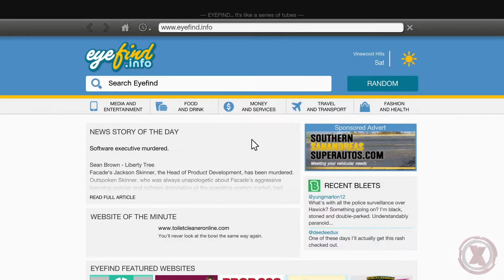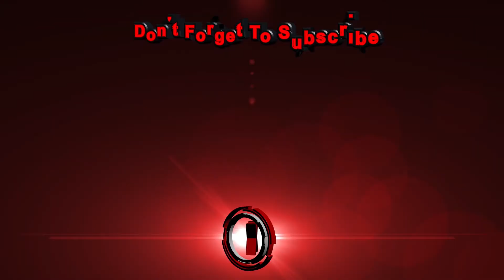GTA V | #80 The Bus Assassination | Gameplay | Walkthrough | Grand Theft Auto 5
"Grand Theft Auto V is an action-adventure game played from either a third-person or first-person perspective. Players complete missions—linear scenarios with set objectives—to progress through the story. Outside of the missions, players may freely roam the open world. Composed of the San Andreas open countryside area, including the fictional Blaine County, and the fictional city of Los Santos, the world is much larger in area than earlier entries in the series. It may be fully explored after the game's beginning without restriction, although story progress unlocks more gameplay content.

The player character crouched behind a vehicle while in combat. The head-up display elements are visible on-screen.
Players can take cover behind objects during firefights to avoid taking damage from enemies.
Players use melee attacks, firearms and explosives to fight enemies,[d] and may run, jump, swim or use vehicles to navigate the world. To accommodate the map's size, the game introduces vehicle types absent in its predecessor Grand Theft Auto IV, such as fixed-wing aircraft. In combat, auto-aim and a cover system may be used as assistance against enemies. Should players take damage, their health meter will gradually regenerate to its halfway point. Players respawn at hospitals when their health depletes. If players commit crimes, law enforcement agencies may respond as indicated by a ""wanted"" meter in the head-up display (HUD). Stars displayed on the meter indicate the current wanted level (for example, at the maximum five-star level, police helicopters and SWAT teams swarm to lethally dispatch players). Law enforcement officers will search for players who leave the wanted vicinity. The meter enters a cool-down mode and eventually recedes when players are hidden from the officers' line of sight that displays on the mini-map.

The single-player mode lets players control three characters: Michael De Santa, Trevor Philips and Franklin Clinton—criminals whose stories interconnect as they complete missions. Some missions are completed with only one character and others feature two or three. Outside the missions, players may switch between characters at will by a directional compass on the HUD. The game may switch characters automatically during missions to complete specific objectives. A character's compass avatar will flash red if he is in danger and needs help, and flash white if he has a strategic advantage. Though players complete missions as any of the three protagonists, the more difficult heist missions require aid from AI-controlled accomplices with unique skill sets like computer hacking and driving. If an accomplice survives a successful heist, they take a cut from the cash reward and may be available for later missions with improvements to their unique skills. Some heists afford multiple strategies; in a holdup mission, players may either stealthily subdue civilians with an incapacitating agent or conspicuously storm the venue with guns drawn.

Each character has a set of eight skills that represent their ability in specific areas such as shooting and driving. Though skills improve through play, each character has a skill with expertise by default (e.g. Trevor's flying skill). The eighth ""special"" skill determines the effectiveness in performing an ability that is unique to each respective character. Michael enters bullet time in combat, Franklin slows down time while driving, and Trevor deals twice as much damage to enemies while taking half as much in combat. A meter on each character's HUD depletes when an ability is being used and regenerates when players perform skilful actions (for example, drifting in vehicles as Franklin or performing headshots as Michael).

While free-roaming the game world, players may engage in context-specific activities such as scuba diving and BASE jumping. Each character has a smartphone for contacting friends, starting activities and accessing an in-game Internet. The Internet lets players trade in stocks via a stock market. Players may purchase properties such as garages and businesses, upgrade the weapons and vehicles in each character's arsenal. Players may also visit places such as cinemas and strip clubs. Players can also customise their appearance by purchasing outfits, haircuts and tattoos."